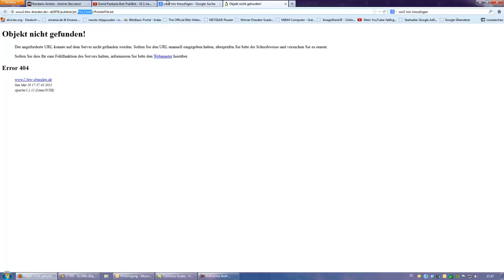Grand Fantasia Bot: PukiBot - V1.x (old) Fix My URL - Pukibot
URL-Fix Pukibot
This is a short Video about how to fix the URL when trying to download the PointerFile.txt with the URL's given in the Video details.